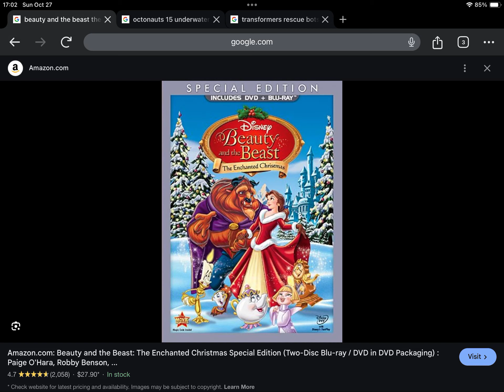Happy Late 8th Anniversary to Beauty and the Beast: The Enchanted Christmas Special Edition (2016)